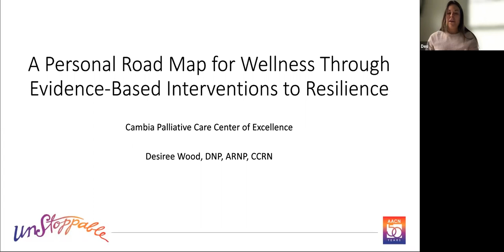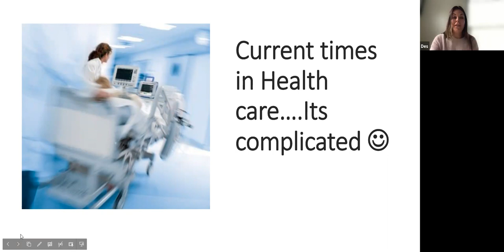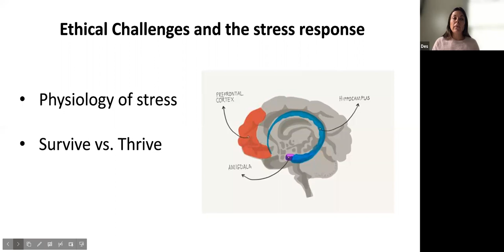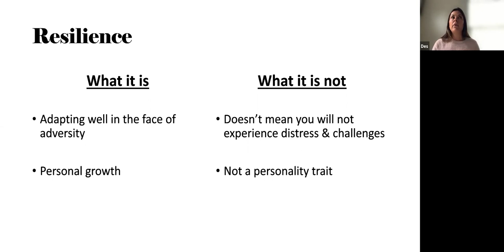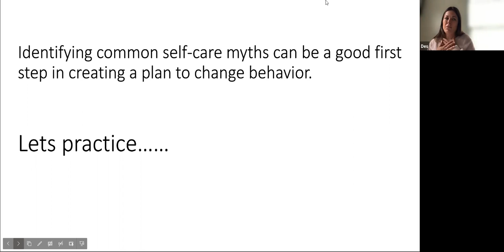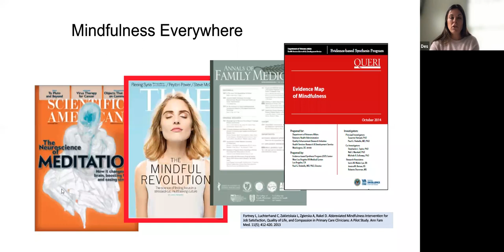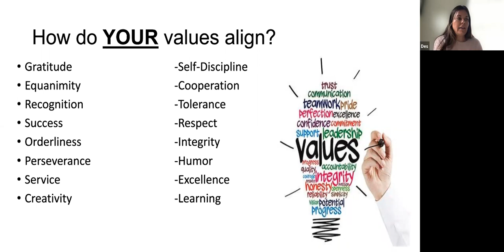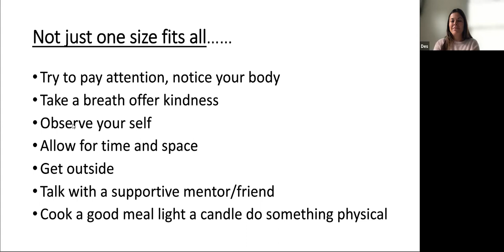2021 CPCCE Summer Lecture Series || Session 7 || August 20th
So Are You Burnt Out?  A Personal Road Map for Wellness Through Evidence-Based Interventions to Resilience
Desiree Wood, DNP, ARNP, CCRN​
Nurse Practitioner | VA Puget Sound

This series is hosted by the Cambia Palliative Care Center of Excellence which is housed at the University of Washington. Our mission is to improve palliative care for all people of all ages with serious illness and for their families by integrating research, education, and clinical care. The center is headed by Drs. J. Randall Curtis and Erin Kross, both of the Division of Pulmonary, Critical Care, and Sleep Medicine.

If you are interested in learning more about Cambia Center or would like to become a member (free) and sign up for the mailing list, please We welcome you to join our nearly 1000-strong interdisciplinary network of physicians, nurses, social workers, spiritual providers, hospital administrators, community members, and other interested stakeholders.​